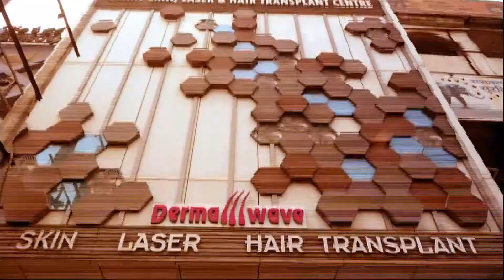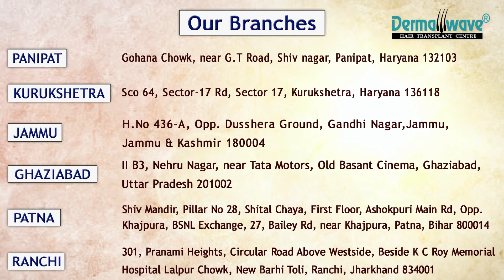छाइयों के कारण और बचाव के उपाये | डॉ मोना शर्मा - Dermawave Skin, Laser & Hair Transplant Centre.